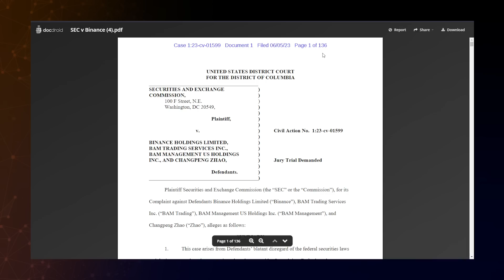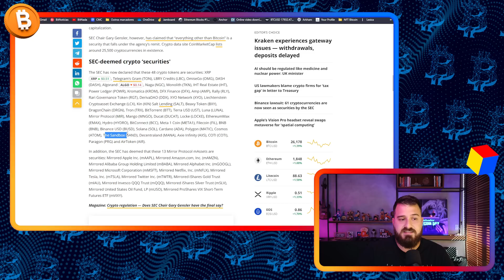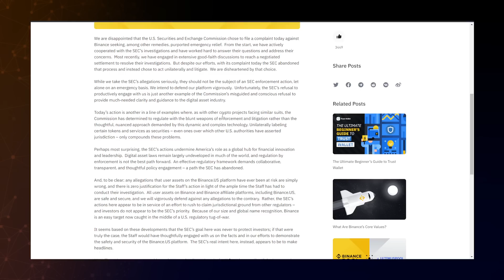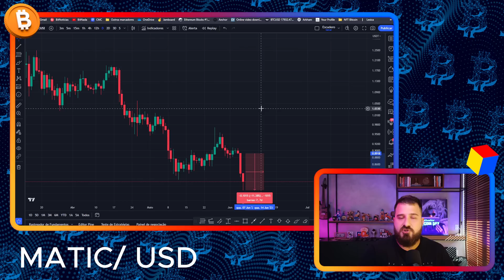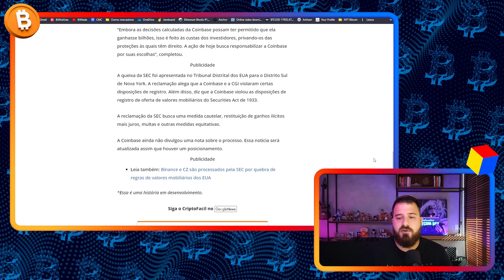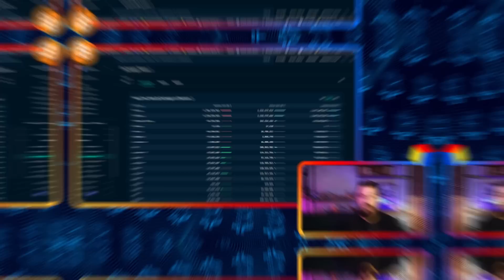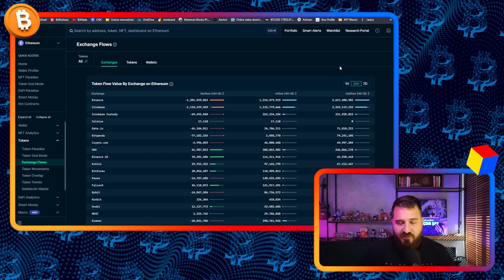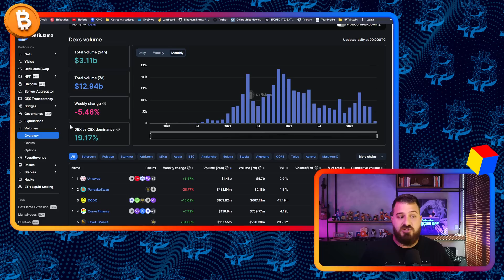MERCADO CRIPTO EM PERIGO: SEC PROCESSA BINANCE E COINBASE ⚠️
Binance recebe 13 processos da SEC - CVM Americana - e mercado desaba.
Bitcoin (BTC), Ethereum (ETH) e BNB (Binance Coin) são alguns destaques desta queda.

Coinbase também é processada pela SEC e a coisa começa a ficar quente.

🔥🔥 SEJA MEMBRO E PARTICIPE DAS LIVES E MENTORIAS EXCLUSIVAS 🔥🔥

00:00 Mercado Cripto em Perigo
01:00 Ação da SEC contra Binance e CZ
01:55 61 Criptomoedas processadas pela SEC
03:10 SEC e Algorand (ALGO)
04:45 Insegurança jurídica no mercado cripto
05:25 Ação criminal contra BitMEX
06:21 Nota oficial da corretora Binance
07:15 Bitcoin (BTC) em queda
07:43 Binance Coin (BNB) em queda
07:54 Polygon (MATIC) e seus Impactos
09:12 CZ pode deixar a Binance?
09:48 Processo da SEC contra Coinbase
13:48 Saques em massa na Binance e Coinbase
14:55 SEC na tentativa de afastar investidores Cripto
17:19 DeFi crescendo com corretoras centralizadas sendo atacadas
18:58 O que devo fazer agora? Conclusão

Investidor, empresário e entusiasta do mercado Cripto.

BitNada